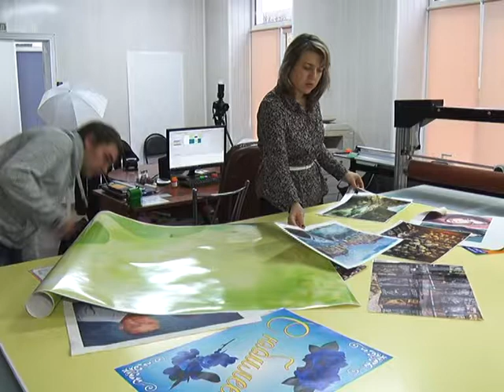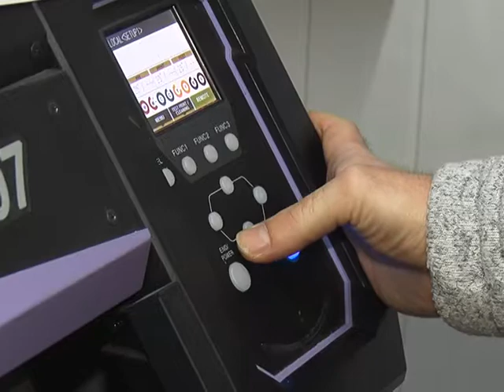О предпринимателях Сызрани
Что сказать о том, как выживают эти талантливые и смелые предприниматели? Вы и сами всё понимаете...